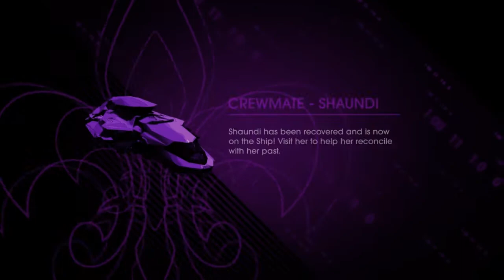Saints Row 4 - Back By Popular Demand (PC) Playthrough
Saint's Row 4 - Saving Shaundi from his Nightmare.